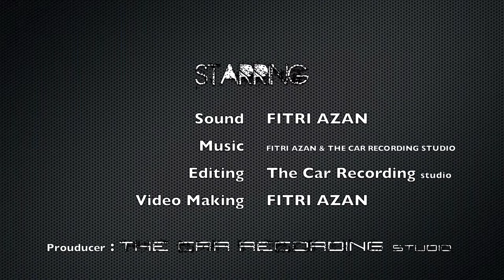This Is Orchestra Trailer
Produced by : Fitri Azan & The Car Recording Studio